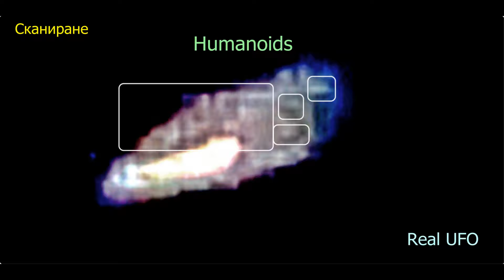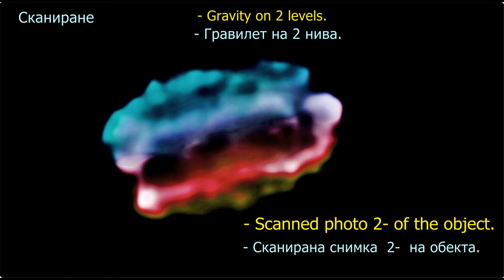UFO. Real ALIENS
UFO. Real ALIENS.  - Video by Daniel Dvora